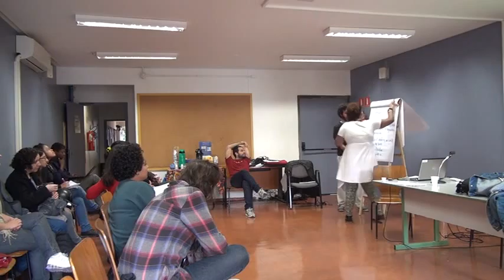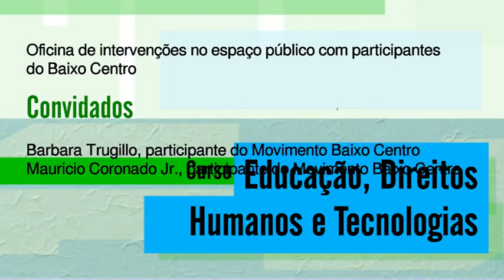07 aula c 02 720